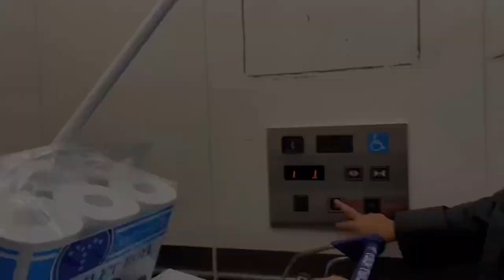toilet paper shopping day